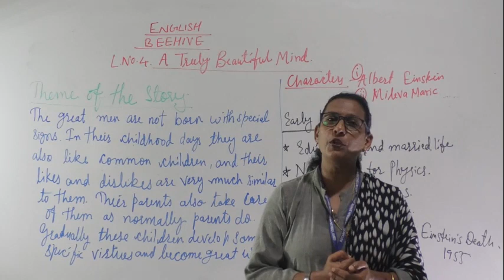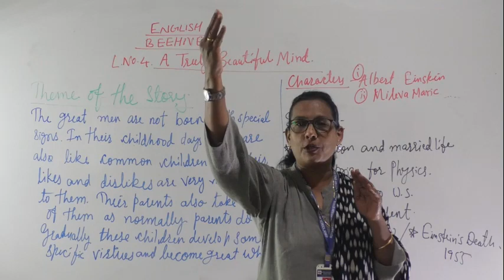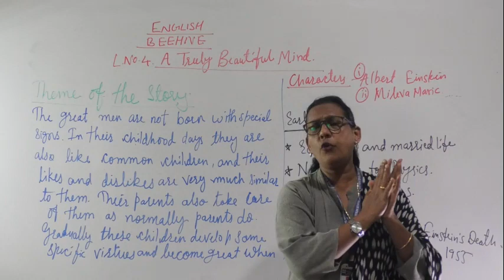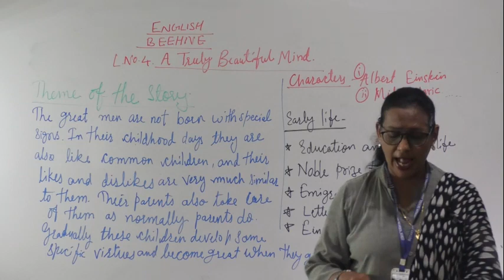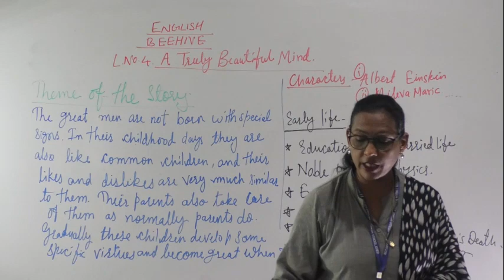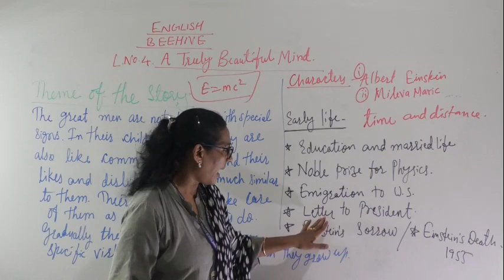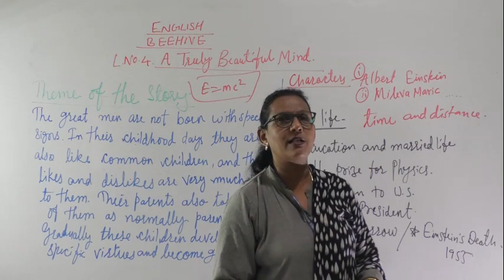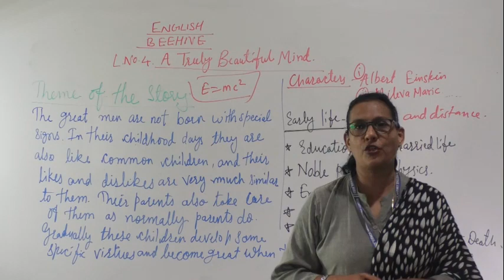CLASS IX ENG TRULY BEAUTIFUL PART 1